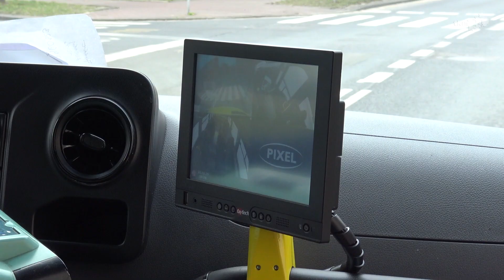Będzie publiczna komunikacja autobusami na linii Końskie - Sielpia